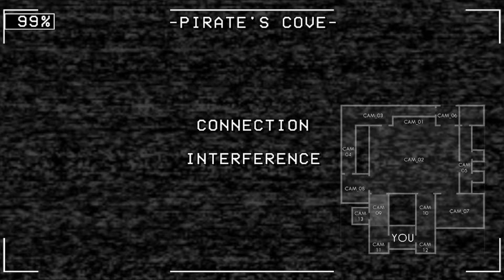FNAF REWRITTEN GOT AN UPDATE...!!! (fnaf rewritten)